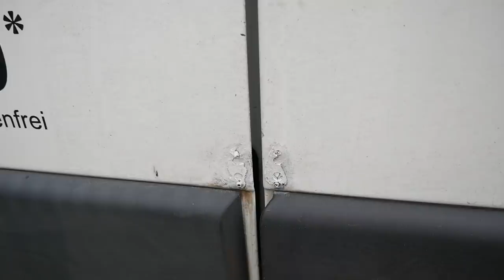TAK WYGLĄDA NASZA BAZA NA KAMPERA 🚐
Co w dzisiejszym odcinku? Pokażemy Wam z bliska nasze nowego Ducato, które kupiliśmy z myślą przebudowy na kampera. Powiemy jakie auto ma przebieg, dlaczego zdecydowaliśmy się na zakup auta z tak dużym przebiegiem? Powiemy też conieco o naszych planach zabudowy kamperowej i tym co chcemy mieć w środku naszego domu na kołach.